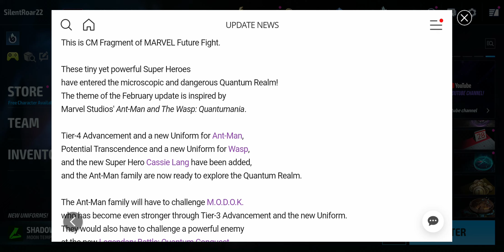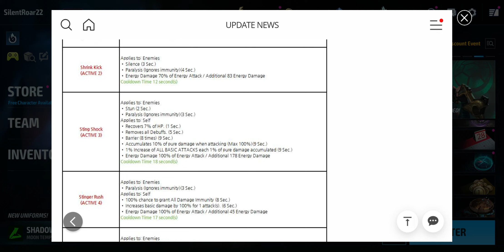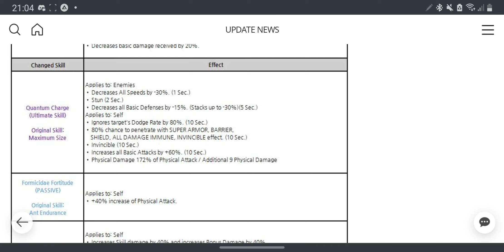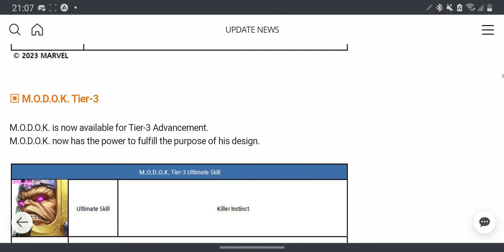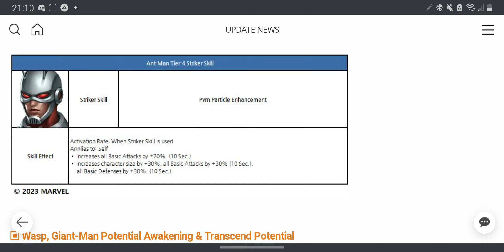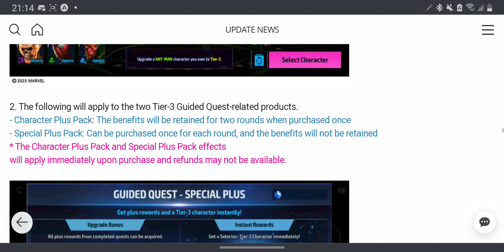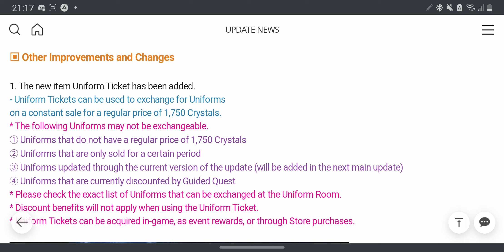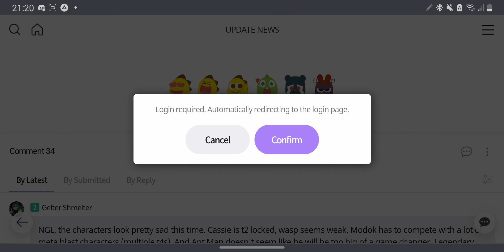[MFF] Ẻn ẻn Antman Quantumania patch notes đê